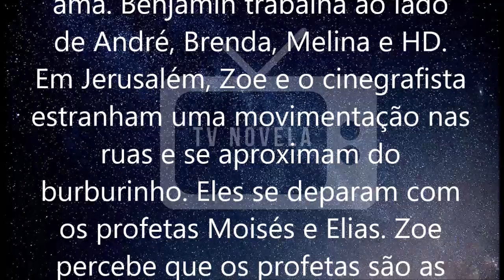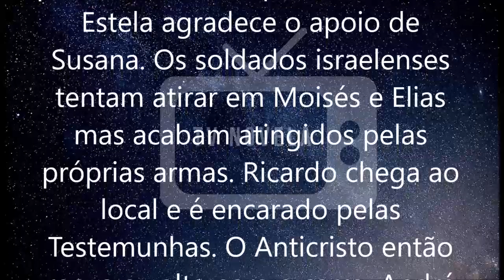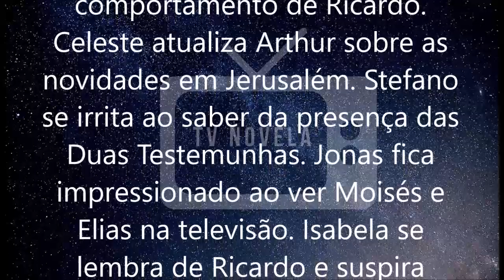🔷 Apocalipse 29/05/2020 | Capítulo 29 | 29 de Maio | Sexta-Feira | Resumo